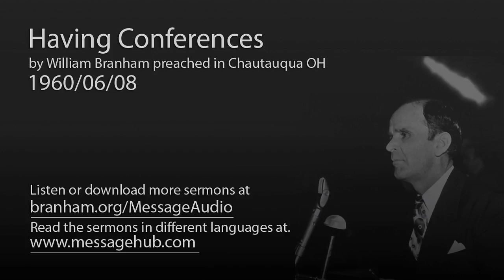Having Conferences (William Branham 60/06/08)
Having Conferences by William Branham preached in Chautauqua OH 1960/06/08